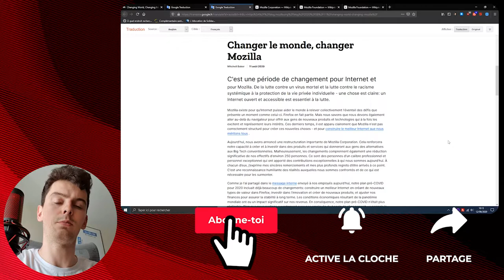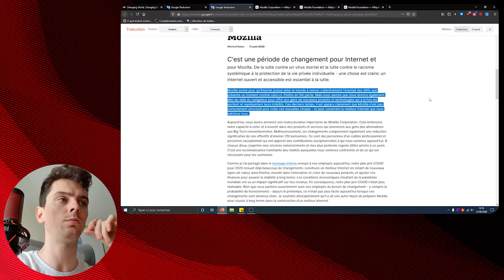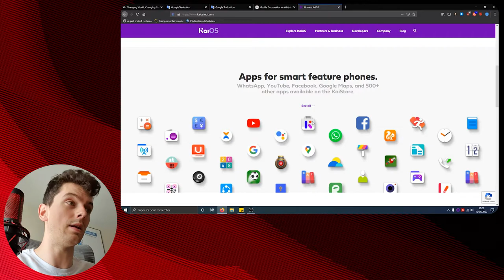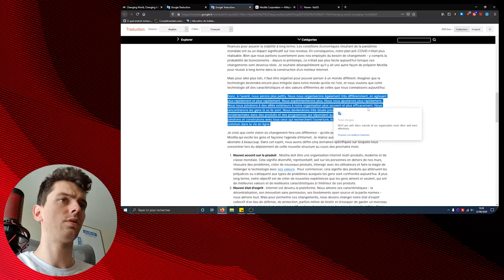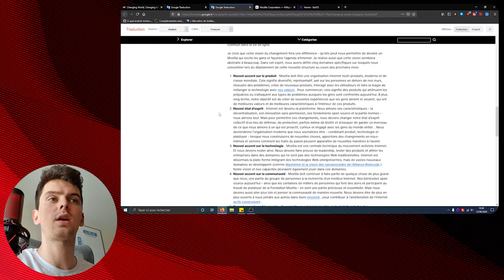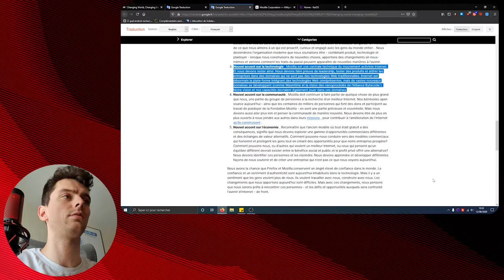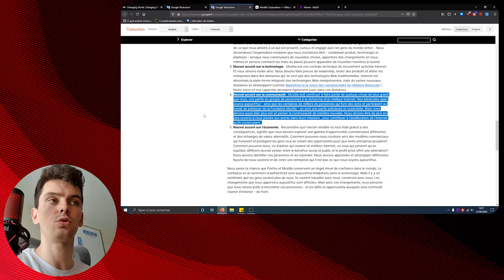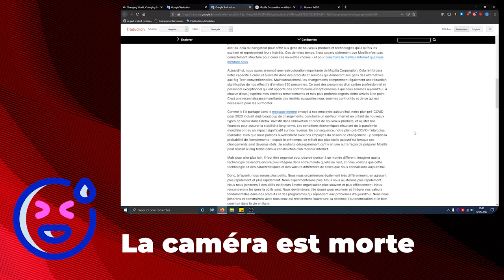(Firefox) licencie 250 personnes !